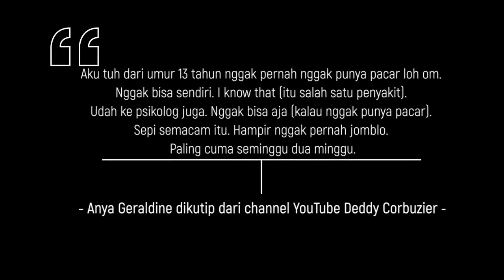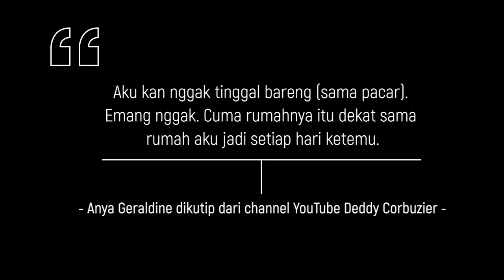Pengakuan Mengejutkan Anya Geraldine ke Deddy Corbuzier!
Pengakuan Anya Geraldine soal tak bisa hidup tanpa laki-laki membuat banyak orang terkejut. Dalam podcats Deddy Corbuzier, Anya Geraldine memberikan pengakuan tersebut.
Bahkan Anya Geraldine mengatakan sejak umur 13 tahun dirinya tidak pernah tidak memiliki kekasih. Anya Geraldine mengatakan dirinya memang tidak bisa sendiri.

"Aku nggak pernah nggak punya pacar sejak umur 13 tahun," kata Anya Geraldine.

Deddy Corbuzier pun menanyakan apa yang sebenarnya terjadi. Mungkinkah Anya Geraldine memiliki penyakit tertentu?

"Nggak tahu kenapa tapi aku memang nggak bisa kalau nggak pacaran. Ini juga sudah sampai ke psikolog soal ini kok," ucap Anya Geraldine seraya tertawa.

Tapi setiap pacaran, Anya Geraldine mengatakan hubungannya dengan sang kekasih selalu berlangsung lama. Anya Geraldine sendiri memang tidak ingin pacaran untuk senang-senang.

"Aku tapi kalau pacaran itu selalu lama-lama. Nggak pernah yang sebentar. Aku pernah pacaran enam tahun, dua tahun, ya pokoknya nggak ada yang sebentar," ucap Anya Geraldine lagi.

"Berarti nggak pernah sebentar dong pacarannya?" tanya Deddy Corbuzier.

"Ya pernah tapi kayak beberapa bulan gitu, soalnya kan kalau pacaran emang serius," ungkap Anya Geraldine lagi.

"Lo juga nggak pernah sendiri atau gimana sih? Kok kayaknya pacaran terus," kepo Deddy Corbuzier lagi.

"Ya pernah jomblo tapi paling kayak seminggu atau dua minggu gitu, udahannya ya abis itu punya pacar lagi heheh," jawab Anya Geraldine tersenyum.

Bukan hanya itu, Anya Geraldine juga menegaskan dirinya dengan sang kekasih tidak tinggal bersama meski sering terlihat berdua. Hal ini tentunya membuat banyak pertanyaan orang terjawab.

"Aku nggak tinggal dengan pacar aku lo ya, nggak, kita nggak tinggal bareng," jujur Anya Geraldine.

Meski begitu, Anya Geraldine mengaku tidak ingin menikah di usia muda. Karena Anya Geraldine tidak mau menjadi seorang janda dalam waktu dekat.

"Aku nggak mau nikah cepet karena aku takut nanti jadi janda," tukas Anya Geraldine.